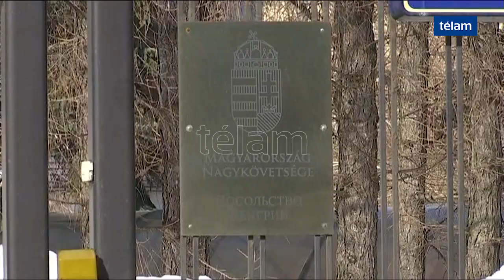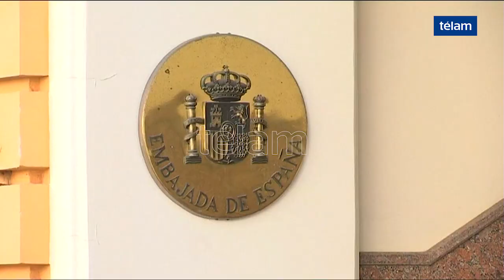Moscú puso en marcha la expulsión de diplomáticos de varios países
Embajadores de varios países europeos comenzaron a ser convocados por el Ministerio de Relaciones Exteriores de Rusia para oficializarles la decisión de Moscú de expulsar a diplomáticos como represalia por idénticas medidas, en medio de la disputa que tensó aún más las relaciones del país con la región.